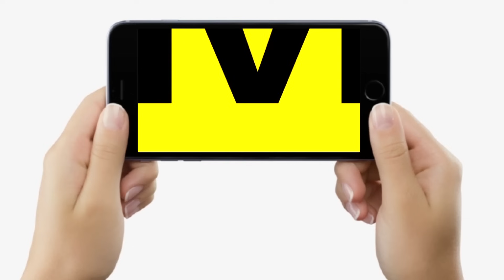IAS KK Pathak पर गरमाए MLA Rambali Yadav, बोले- बेटियों को या तो नौकरी छोड़नी पड़ेगी या ससुराल...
IAS KK Pathak पर गरमाए MLA Rambali Yadav, बोले- बेटियों को या तो नौकरी छोड़नी पड़ेगी या ससुराल... | Bihar News | LiveCities